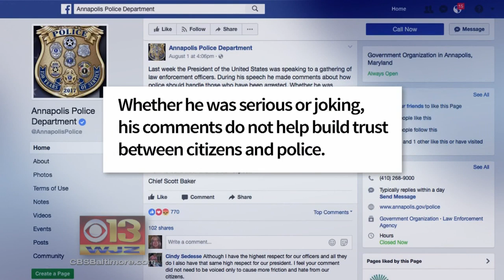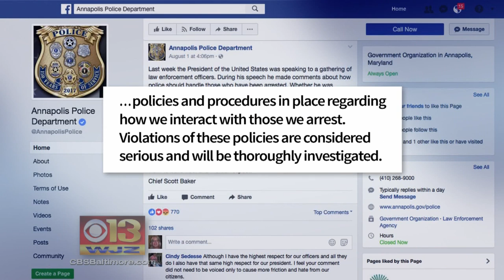Md. Mayor: National Issue Posts Not Allowed On City Social Media Accounts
Pat Warren Has More